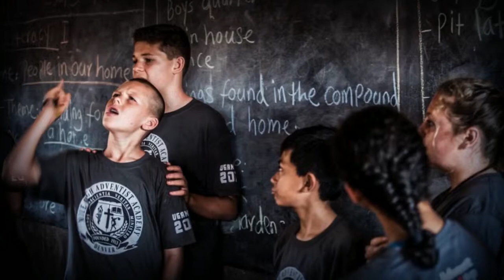MHAUGANDAMISSION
Spring Break meant service for this group of forty volunteers. See how they took on a community in Uganda and have made an impact.